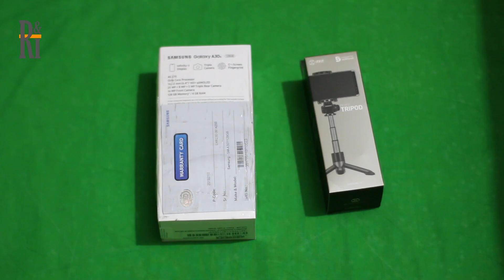Samsung Galaxy A30s Unboxing - Ordered from Daraz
This video shows a product of Samsung Galaxy A30s ordered from Daraz.pk. If you like this video, please share it with your friends and family and subscribe to this channel for more video updates.

Dr. SZ Safi